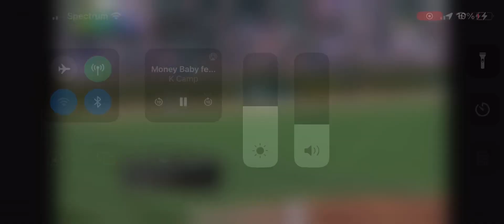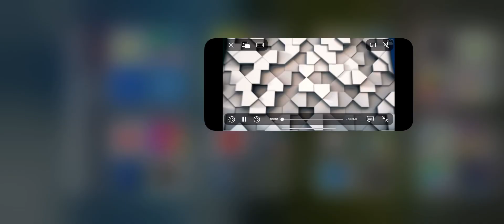Cubs paid stars all that money 2 miss playoffs and lose another matinee - this one to bay boys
@2024 MLB
MONEY BABY - K Camp